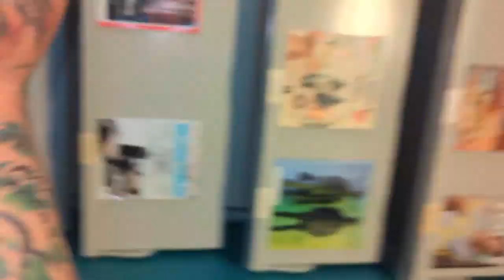Vibrantly Mesmerizing Baby, Rainbow And Watercolor, Multicolored And Tribal Phoenix Tattoos. (1)